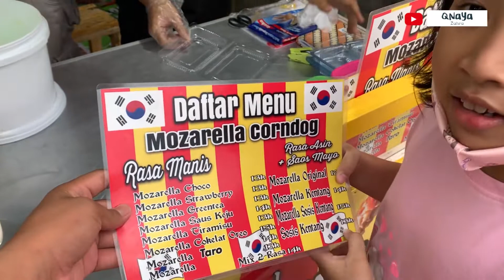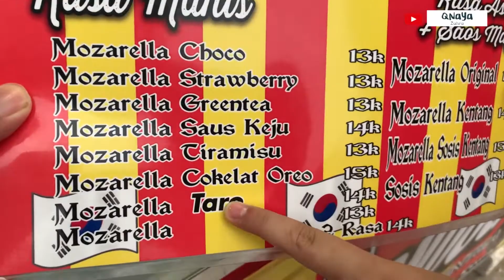Ngeriii ... Ada GEMPA Di Rumah Jadi Takuuut !!!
Haii guys Hari ini tgl 14 januari 2022 kira2 jam 16.20 ka naya takut bgt
jadi kita putusin keluar rumah dan jajan makanan kesukaan ka naya
biar ga takut lagi

Tonton Trus video aku dan aktifkan lonceng nya agar ga ketinggal video seru aku
Nantikan Video2 aku selanjutnya
Terus pantengin @qnayazahra